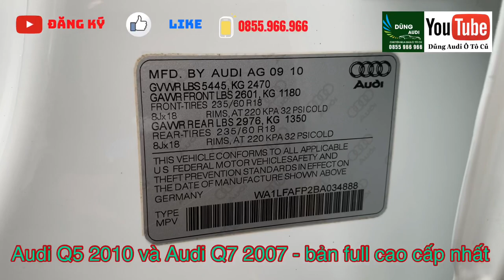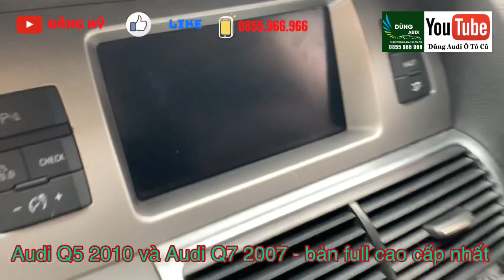Audi Q5 SUV 5 chỗ 2010 - Audi Q7 SUV 7 chỗ 2007 | xe sang giá bình dân 685 và 450 tr - 0855.966.966